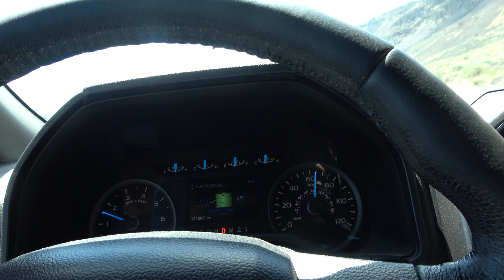Paragliding Chelan Butte to Idaho 06232023 4